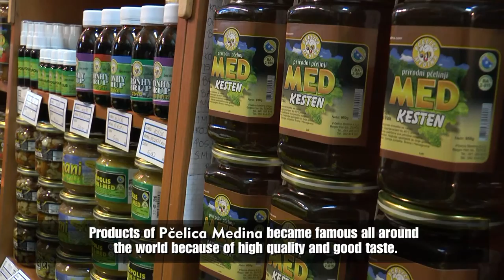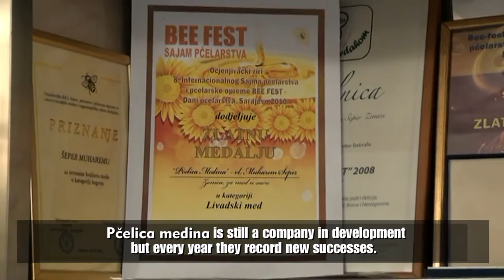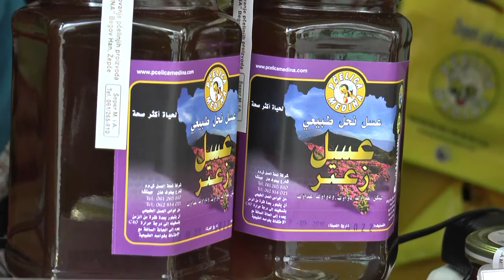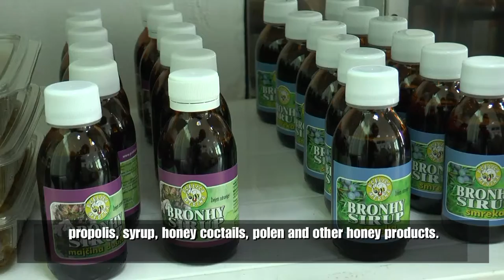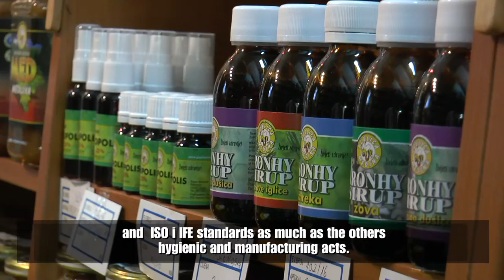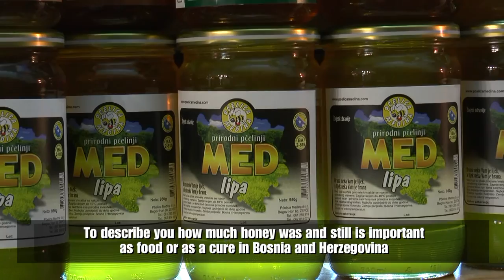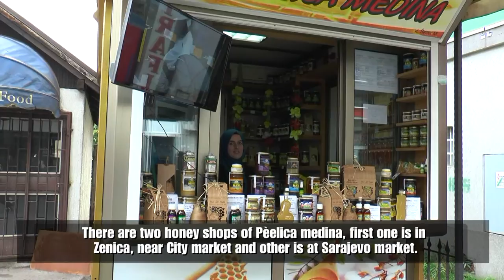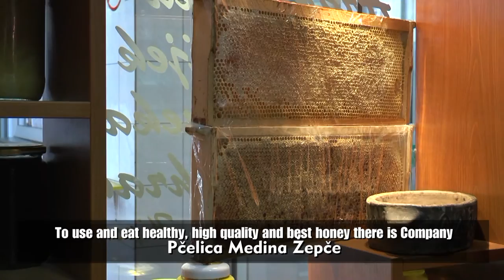HONEY PRODUCTION: PČELICA MEDINA - YEARS OF LINDEN - English translation (IML TV)